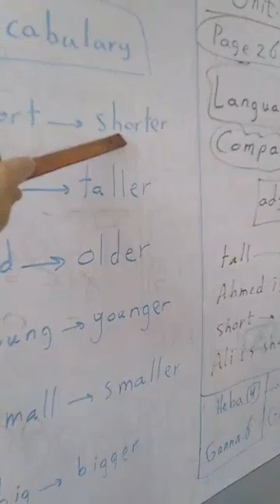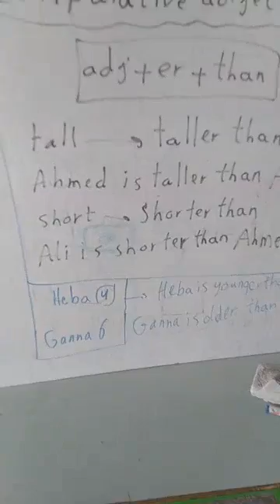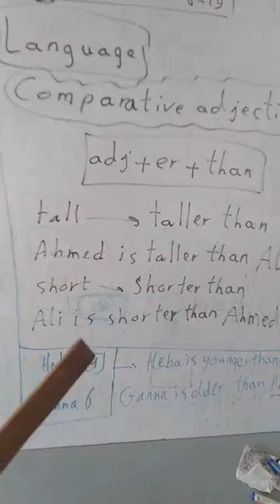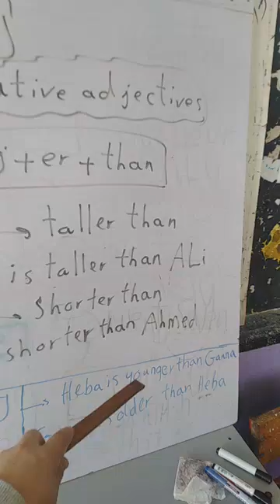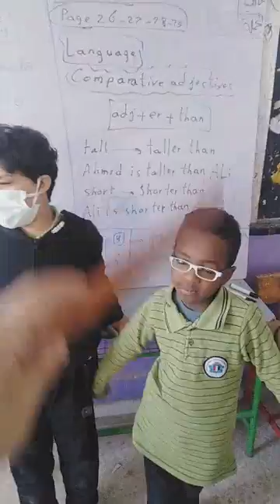connect plus primary one unit 2. math. comparing other. كونكت بلس اولى ابتدائي الوحدة الثانية